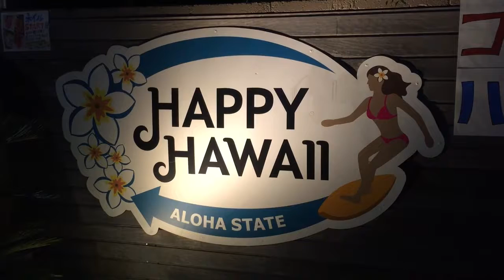ワイキキのオススメ人気お土産が何でも揃う。日本 東京都板橋区にあるハッピーハワイ。